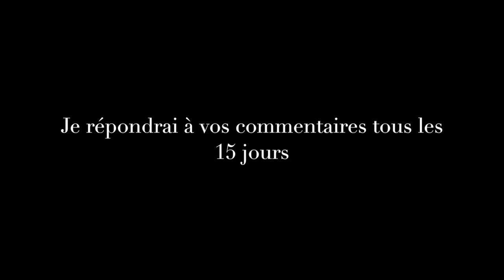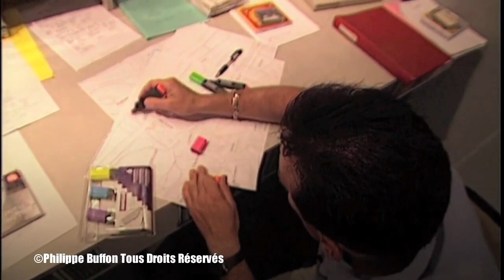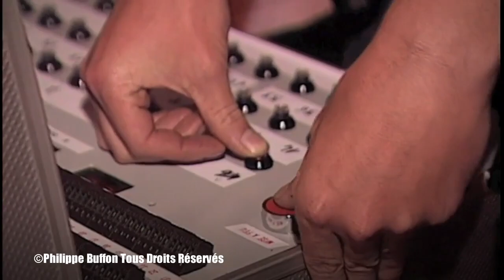La passion de l'éphémère Les feux d'artifices